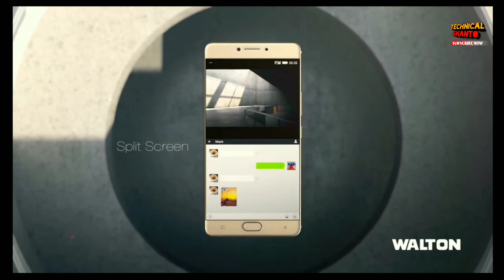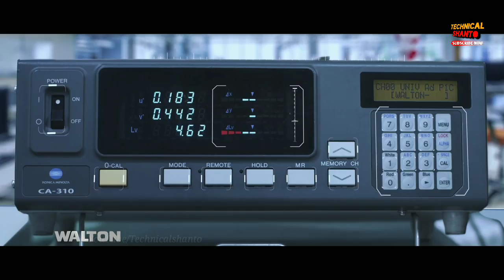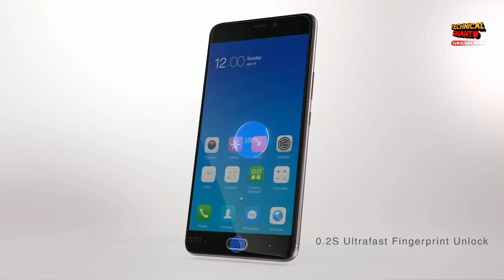Some Interesting & cool facts of Walton | Largest multinational company in BD | Walton mobile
Walton is the one of the largest companies of Bangladesh. It is the largest manufacturer of household refrigerator having maximum market share in Bangladesh. In this video i talk about amazing facts Walton Group & and also their Smartphone, laptop,TV, fridge, AC, walton bike etc

TechnicalShanto Tech News